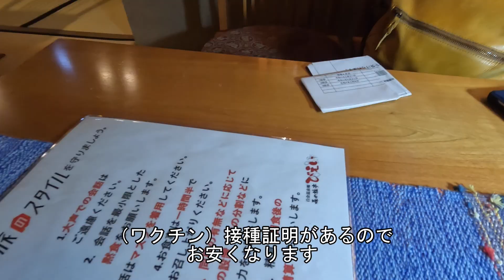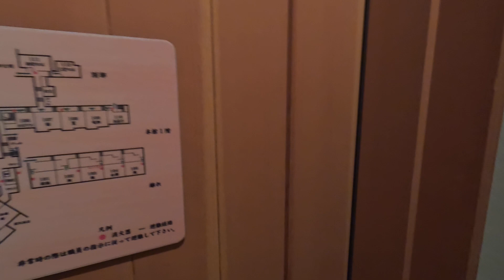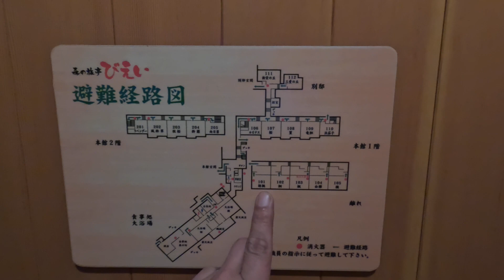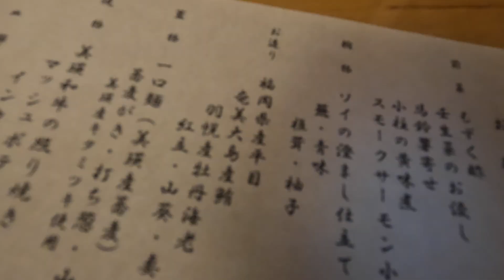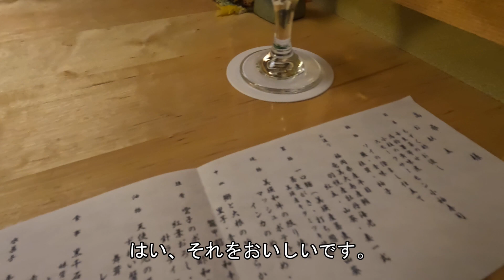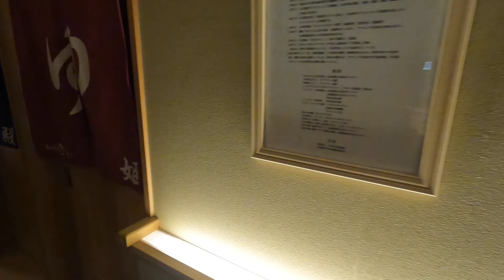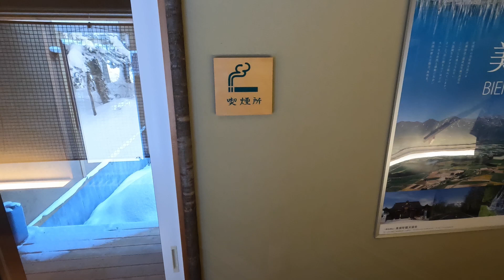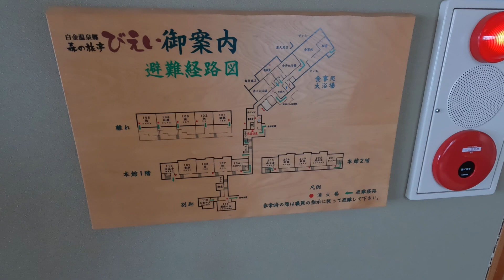【道の駅完走２周目 ご褒美旅 森の旅亭びえい】離れのお部屋で露天風呂付 最高！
アラ還道産子凸凹夫婦が、道の駅・温泉をキャンピングカーZIL520で、車中泊しながら旅をしています。今回は、道の駅完走２周目ご褒美旅「森の旅亭びえい」宿泊　離れ露天風呂付お部屋　料理も最高！